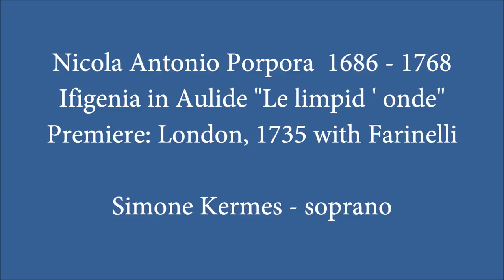World-premiere recording written for Farinelli by Porpora, "Le limpid' onde"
Ifigenia in Aulide "Le limpid' onde" ( Achille)
From the CD "Dramma" -  La magnifica comunita.

Painting with Farinelli, Teresa Castellini, and Metastasio by Jacopo Amigoni 1751

Simone Kermes - Soprano
Isabella Longo - concertmaster
Enrico Gasazza - musical advisor
Valentina Codognotto - language coach

Andreas Lackner & Herbert Walser - trumpets & Horns
Michael Bosch & Petra Ambrosi - oboe
Christoph Huntgeburth - flute
Adrian Rovatkay - bassoon
Davide Pozzi - harpsichord

Sony Classical,  Sony Music Entertainment